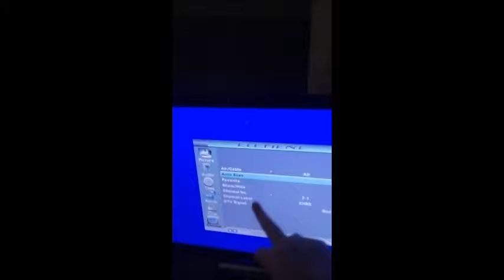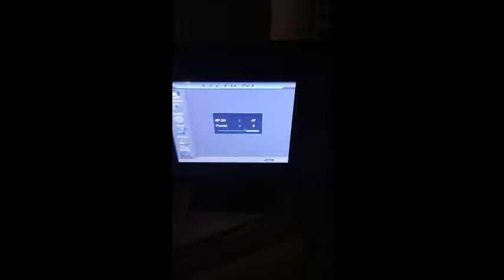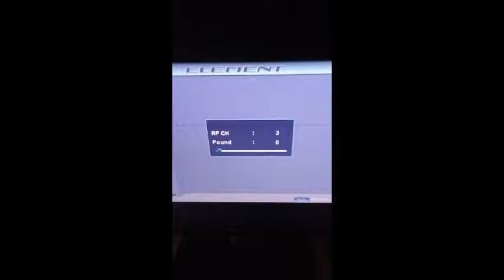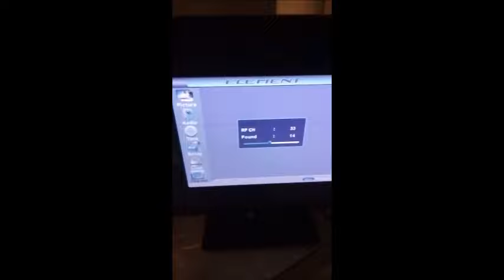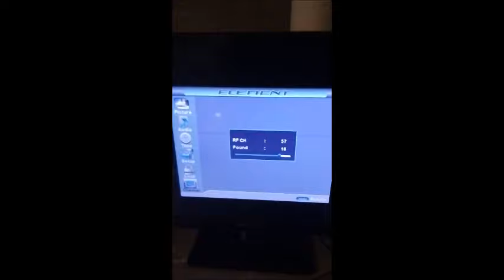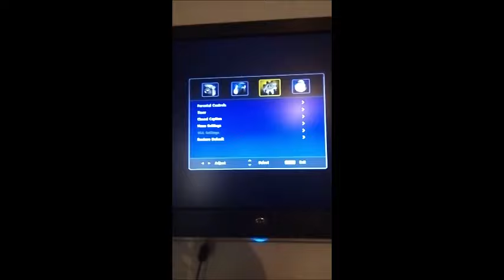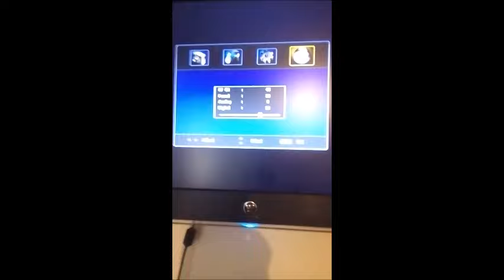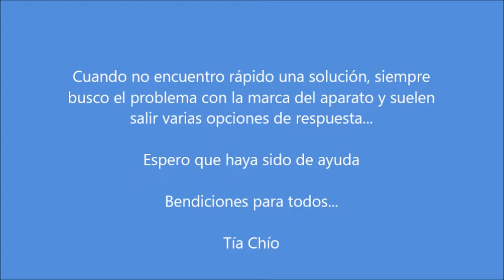Televisión NO detecta Canales. Auto Scan de Televisión NO funciona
ESTO ES UN CHIOTIP!

La televisión dejó de funcionar de repente, en la pantalla pone el mensaje de "Ejecutar Auto Scan" y lo hacemos, pero aun así no se ven los canales, revisamos TODAS las opciones de programación o configuración y nada.

El televisor que se desconfiguró es uno Marca Westinghouse, luego cambiamos la pantalla por otra de la Marca Element y nos marcó el mismo error, así que nos pusimos a revisar ambas y toda la configuración. La televisión enciende, sube y baja volúmen, se ven colores normal así que entendimos que no era un problema técnico o de componentes, sino un  problema de configuración.

En el video les muestro la sencilla solución y AMBAS marcas de televisión funcionan ya perfecto. Saludos!